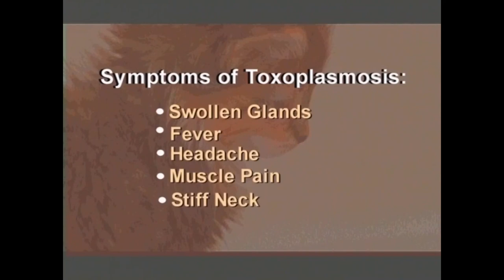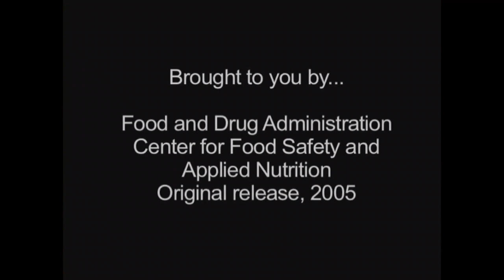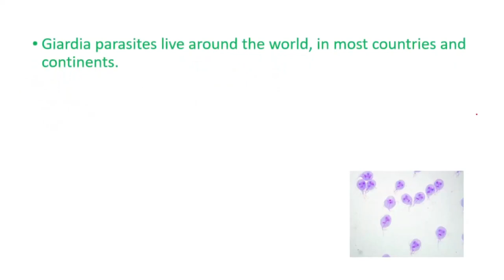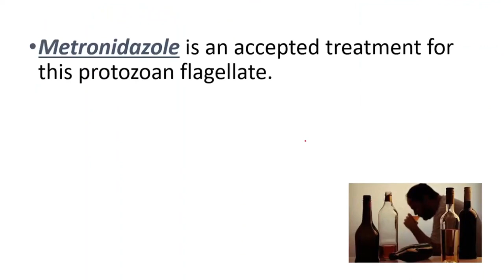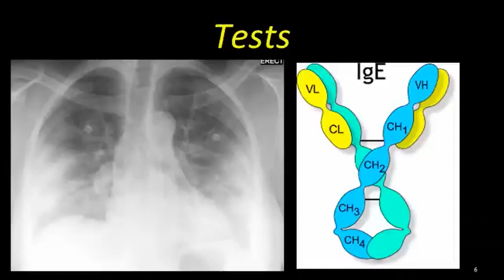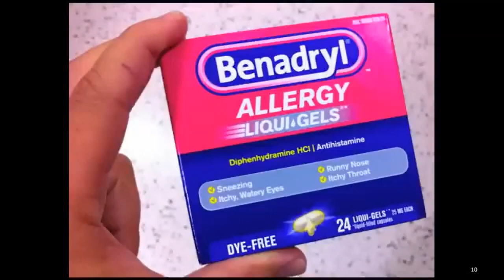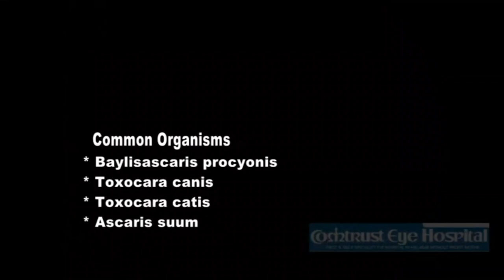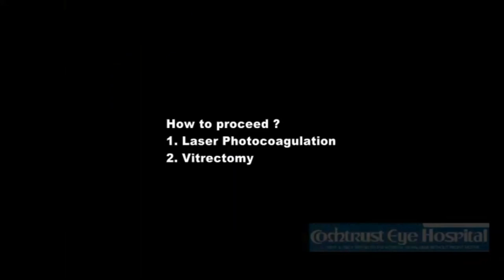Zoonosis video 3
Toxoplasmosis, Giardiasis, Cutaneous Larval Migrans, Roundworm infestation in a human, Visceral Larval Migrans, Dermatophytosis (ringworm) in a kitten